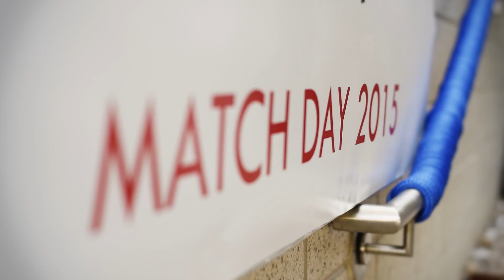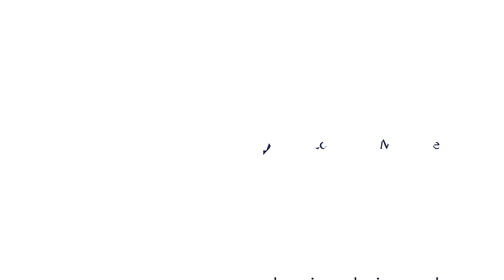The Journey to an MD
The University of Arizona College of Medicine -- Phoenix debuts a new video documenting the four-year journey of a medical student.  Through the personal narrative of UA College of Medicine - Phoenix graduate, Rebecca Fega, MD, experience the exciting and emotional milestones from medical school to MD. Dr. Fega is a resident at Mayo Clinic in Arizona.

phoenixmed.arizona.edu
/uamedphx

The UA College of Medicine - Phoenix admitted its first class of first-year medical students in August 2007. The College of Medicine -- Phoenix has more than 320 students training to be physicians. The college seeks to promote health and improve the prevention, diagnosis and treatment of disease for the people of Arizona and beyond through education, research and patient care.